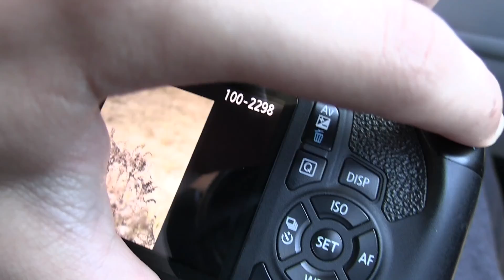This kid scares me! searching for the rare LeConte's sparrow (It's a mouse)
Searching for the rare LeConte's sparrow (It's a mouse)